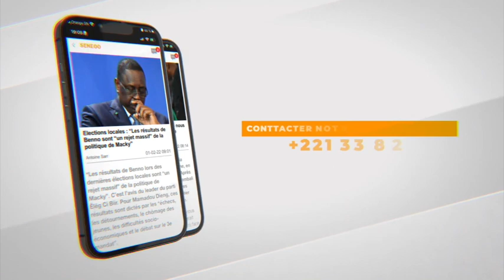Le comédien Melesse sur son second métier : si je ne joue pas je suis ...